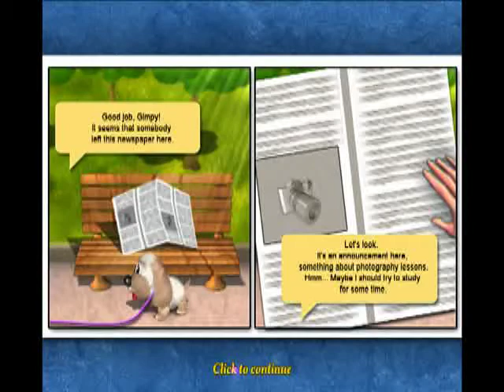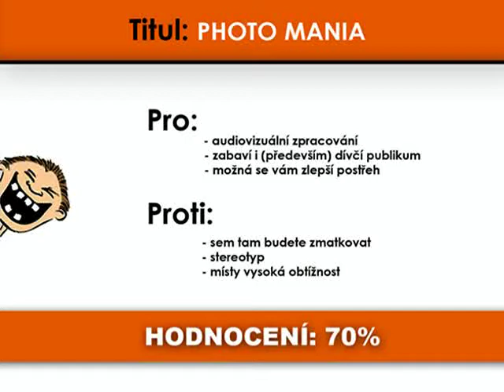Photo Mania: VIDEORECENZE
This is the video-review of Photo Mania
Zhlédněte video-recenzi freewarového titulu Photo Mania.
Pro Freehry.cz vyrobili SONNyq a Veronika Sovová (2009).